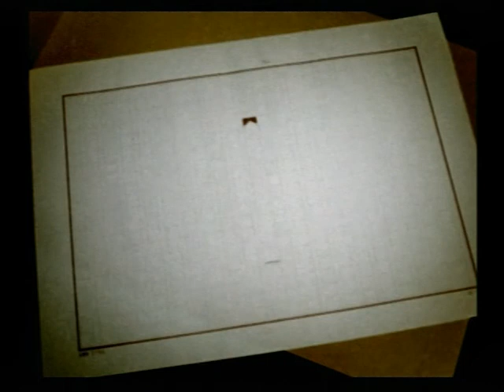四八(仮) 100 山梨